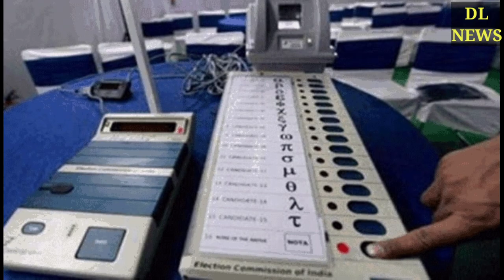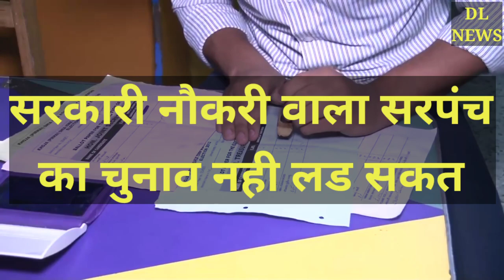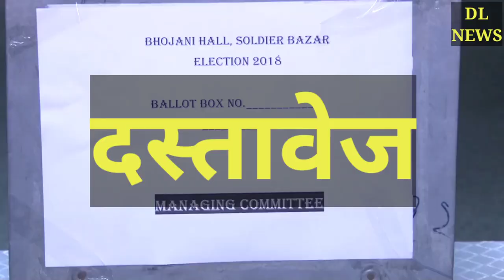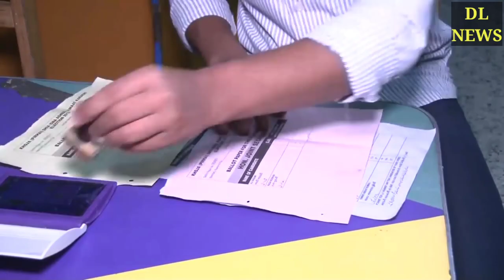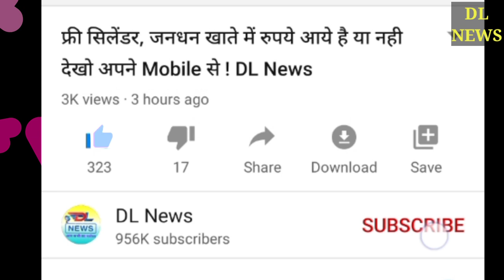सरपंच पद के लिये आवश्यक दस्तावेज 2020,sarpanch chunav documents 2020 || sarpanch election documents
Sarpanch pad hetu documents || sarpanch pad ke liye aavashyak dastavej || sarpanch documnets,

सरपंच कैसे बने || सरपंच कि सैलरी कितनी होती है | सरपंच कितना कमाता है |Sarpanch kaise bane |Sarpanch ki salary Kitni hoti hai | सरपंच के लिए पंजीयन कैसे करे |
sarpanch Chunav Eligibility सरपंच बनने के लिए योग्यता

जिस ग्राम पंचायत से सरपंच पद के लिए खड़े हो रहे है उस ग्राम पंचायत के मूलनिवासी होना अवश्यक है

सरपंच बनने के लिए कम से कम 21 साल आयु होना जरूरी है अधिक कितनी भी हो सकती है

भारत का नागरिक होना चाहिय

जिस ग्राम पंचायत से सरपंच के लिए चुनाव पद का दावा कर रहे है उस ग्राम पंचायत कि मतदाता सूची मे नाम होना चहीय

दो से ज्यादा बच्चे नहीं होने चाहिय

सरकारी कर्मचारी सरपंच का चुनाव नहीं लड़ सकते

अपनी संपति का विवरण होना चाहिय

जमानत राशि पंचायत के हिसाब से देनी होगी आदि

सरपंच बनने के लिए कई राज्यो मे अनपढ़ भी सरपंच बन सकते है ओर कई राज्यो मे 8 पास योग्यता तय कि गई है

इन नियमो को पूरा करने वाले सरपंच बन सकते है यानी सरपंच पद के लिए चुनाव मे खड़े हो सकते है

सरपंच बनने के लिए क्या क्या डॉकयुमेंट कि आवश्यकता होती है

आधार कार्ड जिसपर जन्म तारीख लिखी हो

मतदाता पहचान पत्र

दो बच्चो का शपथ पत्र

पुलिस चरित्र प्रमाण पत्र

मूल निवास

पैन कार्ड

शौचायल का शपथ पत्र (अगर आपके घर में शौचालय नहीं है तो आप चुनाव नहीं लड़ सकते)

NOC यह आपको अपनी पंचायत से मि जायेगी।